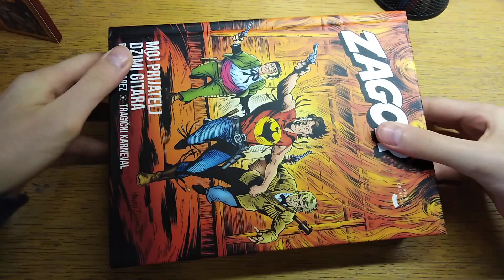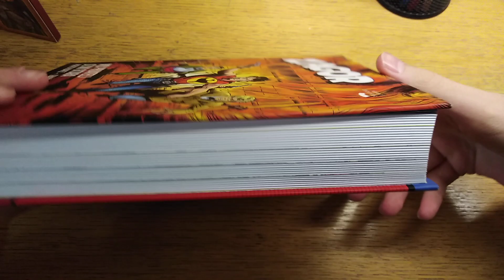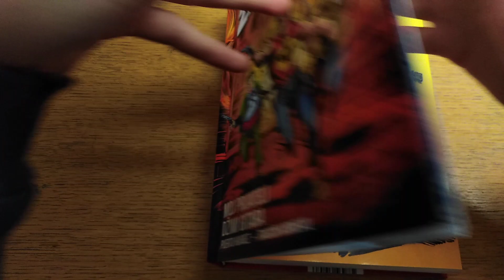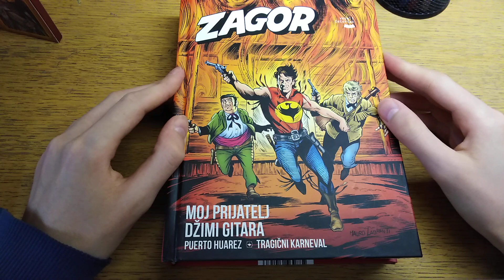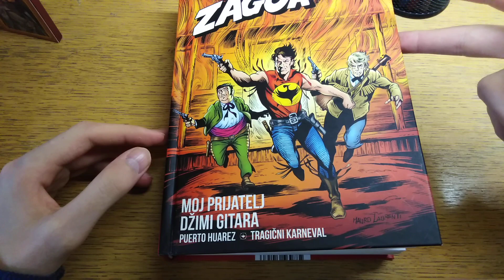Prednosti i mane #4- Zagor knjige